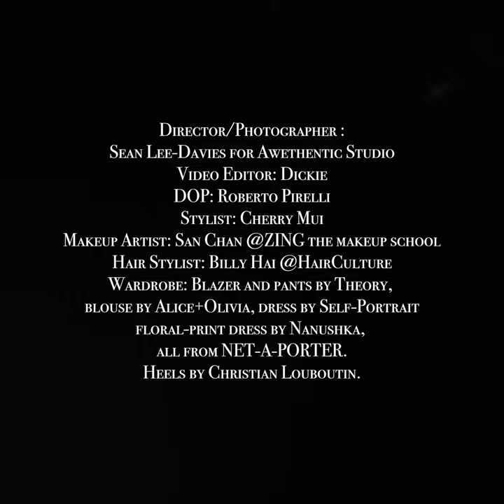Peggy Chan "Source of Strength" | VOGUE X La Mer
“Source Of Strength” – In celebration of International Women’s Day, Awethentic Studio proudly collaborated with Vogue HK and La Mer to produce five shorts on five exceptional women in HK, each outstanding in their respective fields – electronic violinist Olivia Dawn, environmentalist and restauranteur Peggy Chan, Olympic swimmer Yvette Kong, ballet princess Faye Leung, and entrepreneur Yenn Wong —to share their stories of female empowerment.